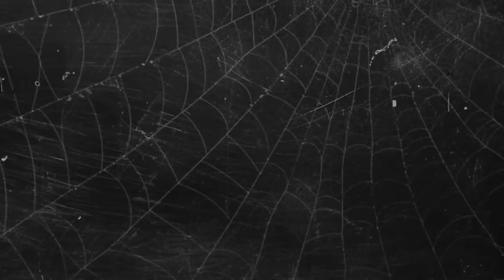Pháp Sư Nhỏ Thả Đại Tử Lớn Của Thiêng Ma C.h.ặ.c Đ.ầ.u Luyện Tà Thuật - Phim Ma